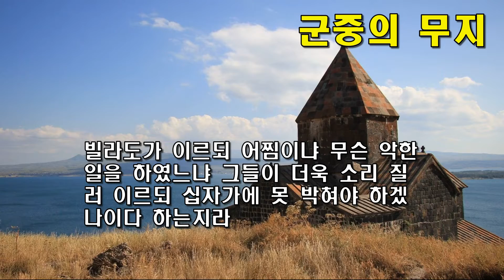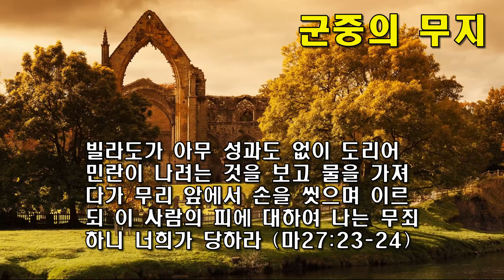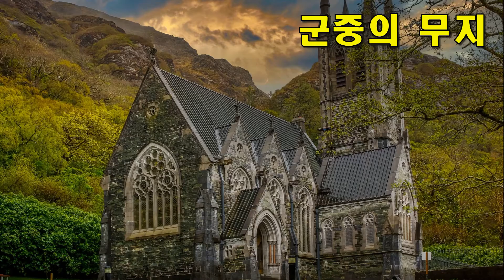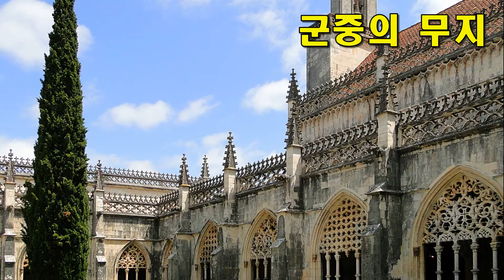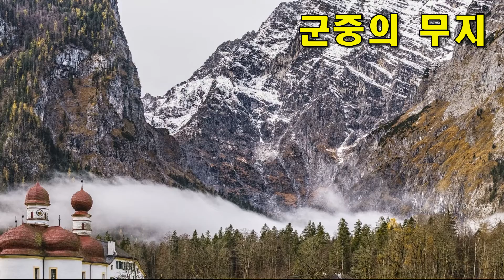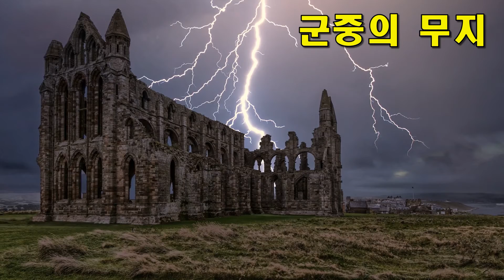군중의 무지와 지도자의 비겁한 타협 / 마태복음 산책하기 142 / 동탄예수교회 / 이용진(모세) 목사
이 영상은 이용진 목사의 책 '마태복음 산책하기'를 김민주 전도사가 풀어 낭독한 것입니다.

이스라엘 백성들은 예수님께 많은 은혜를 받았지만,
정작 예수님께서 재판을 받으실 때 아무도 예수님 편을 들지 않았습니다.
뿐만 아니라, 예수님의 무죄를 알았던 빌라도는
백성들이 요구에 굴복해 예수를 그들에게 넘겨주고 말았습니다.

이렇게 의로우신 예수님은 십자가에 못 박히십니다.